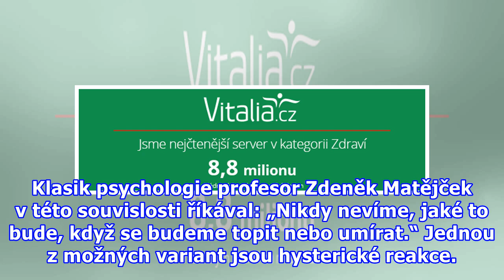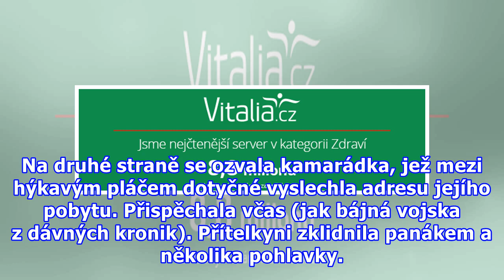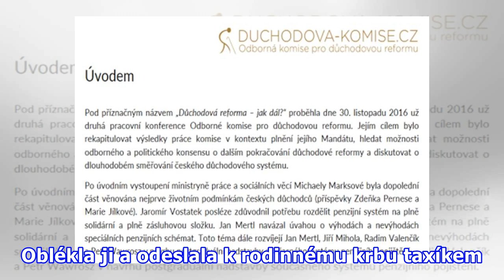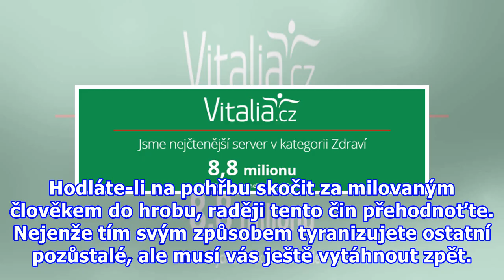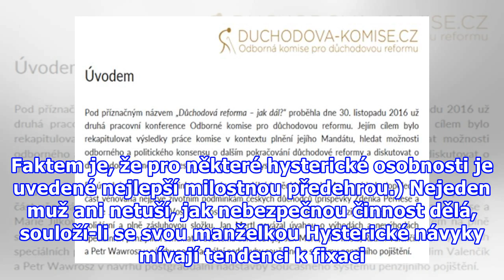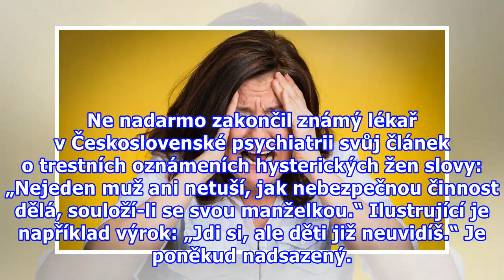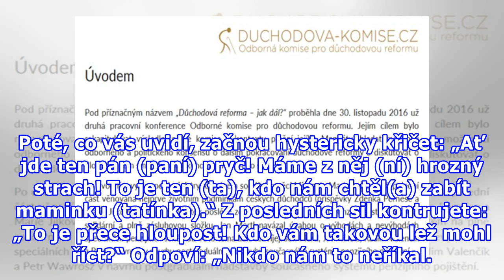Diagnóza hysterie neexistuje, hysteričtí lidé ano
Zřejmě i zde platí výrok významného psychiatra týkající se podobně zavrženého termínu psychopatie. Prý přežije všechny, kdož se podíleli na jeho odmítnutí. O hysterii platí „nikdy neříkej nikdy“. Takto lze zareagovat na objektivně tragické události. Klasik psychologie profesor Zdeněk Matějček v této...